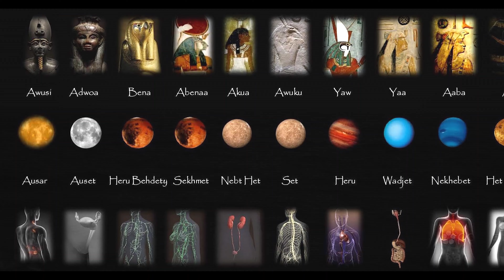Abosom (Deity) Invocation and Veneration: DUBAAKO in Durham and Savannah Next Week - Register Now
DUBAAKO: AKRADINBOSOM - Akan Deities of the 7-Day Week - Training Intensive and Ritual Retreat

Register for Durham (June 29th), Savannah (June 30th), Charlotte (July 6th), Cincinnati (July 7th), Detroit (July 13th), Knoxville (July 20th) and New Orleans (August 24th)
Dubaako means 'Eleven' in Akan. The Akan term for Deities/Goddesses and Gods is Abosom. The unique grouping of Abosom called the Akradin Abosom (Akradinbosom) is the group of eleven Abosom who animate the solar, lunar and planetary bodies which govern the seven-day week. The names of the eleven Akradinbosom are:

Awusi, Adwoa, Bena, Abenaa, Awuku, Akua, Yaw, Yaa, Aaba, Afi and Amen-Men.

The akradin or 'Soul-names' of Akan people, based upon the day of the week we are born, are derived from the Akradinbosom. The day of the week we are born indicates which of the Abosom was assigned to govern our Okra/Okraa (Soul - Divinity in the Head).

In Yoruba these same Deities are the Orisha whose names are:

Obatala, Oodua, Ogun, Iyaami Abeni, Eshu, Agberu, Shango, Oya, Oba, Oshun and Orisha Oko.

The eleven Akradinbosom not only govern the solar, lunar and planetary bodies, but also govern the eleven major body systems:

Endocrine, Reproductive, Immune, Lymphatic, Nervous, Renal, Circulatory, Respiratory, Digestive, Exocrine and Skeletal

Additionally, The Akradinbosom governing the eleven major body-systems are also manifest through Body of Asaase (Earth) including:

Black Earth, River Waters, Thermosphere (Ionosphere), Earth's Inner Core, Red Earth, Rain Waters, Thunder and Lightening, Winds and Magnetosphere, Stratosphere and Polar Axis

This year marks the eleventh year since we first published on the Akradinbosom. We are the first to provide an extensive analysis of the Akradinbosom of any scholar or ritualist in Afuraka/Afuraitkait (Africa) or outside of Afuraka/Afuraitkait (Africa). We are institutionalizing our veneration of the AKRADINBOSOM with our retreat which will be an annual event.

We will have vegan food and also will give out AKRADINBOSOM Volumes 1 and 2 as well as volumes 3 and 4 which will be newly released prior to the retreat. These four volumes are what we will be studying during the intensive.

The Akradinbosom govern all natural cycles of Creation, the different systems of the body and our Okra/Okraa. We must understand who they are just as people have an understanding of the major Orisha. We will fully examine them as well as the process of establishing a shrine, nkommere, specifically for your Kradinbosom.

The registration fee is $60 which covers the books, vegan food and training. We also have a deposit option 50% ($30) to reserve your spot and the remaining 50% ($30) within two weeks.

Reserve your space today. Our institutionalization of the veneration of the Akradinbosom is an Ancestral mandate. We have come into contact with many Akan people in Ghana who do not know that Akradinbosom even exist. They believe that their names are simply 'day-names'. We also note that the vast majority of Akan 'practitioners' in america are under the same false assumption - until they began reading our work. Restoring the consciousness of the Akradinbosom is critical to AKYISAN - Ancestral Religious Reversion. Our Akan analysis of these Deities also enhances other traditions knowledge of these Deities in their own systems including Yoruba, Ewe, Igbo and more.